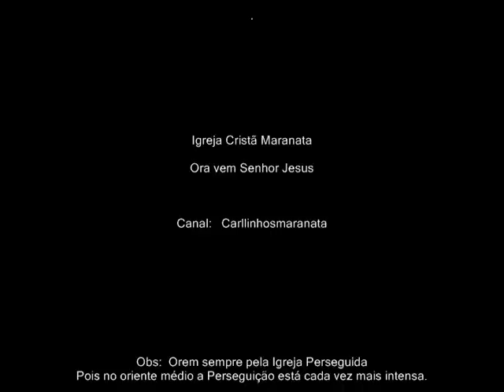Igreja Cristã Maranata - Cântico dos Mártires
N° 4482

Quantos fieis senhor, bravos heróis da fé
Deram sua vida pôr tua vinha
Tombaram, mas de pé

Ouviu-se nas arenas, seu canto de louvor
Mais que as fogueiras neles ardia
O amor do salvador

Coro (2x no final)
Graças dou, pôr tantos fieis, senhor
Que foram mais fortes do que a morte
E nos legaram da fé a herança
Faz de nós valentes em tua mão
E aviva tua obra, ó deus revela
O teu poder nesta geração

Ramo de mirra foste, pra teus fiéis jesus
Família, amigos, bens,
Mesmo a vida trocaram pela cruz
Nuvens de testemunhas
Que o céu vai receber
Com palmas de ouro, coroa e glória,
A todo o que vencer.